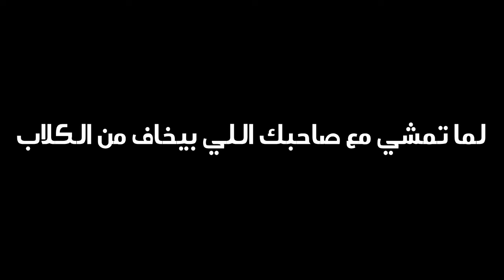صاحبك اللي بيخاف من الكلاب وعامل فيها شبح المجال - الكلاب في مصر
فيديو كوميدي : صاحبك اللي بيخاف من الكلاب ( كلاب بيتبول وجيرمن - اخطر كلاب في مصر )..

لسهوله البحث عنا :
TEAMABVIDEO